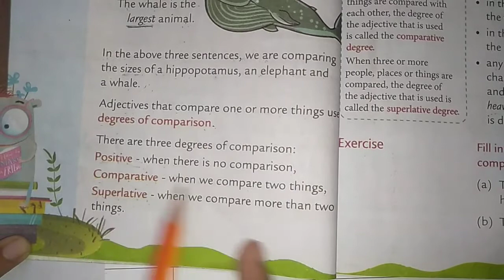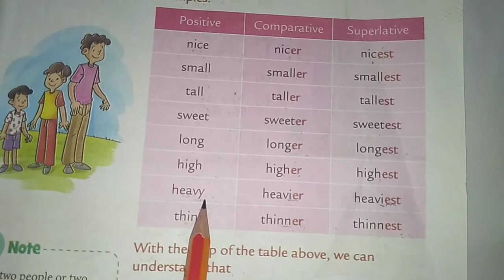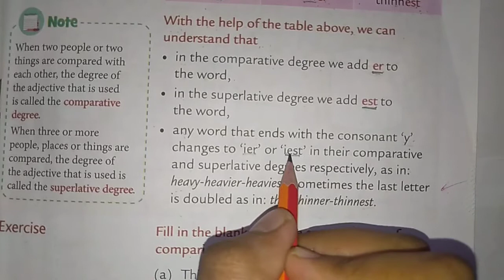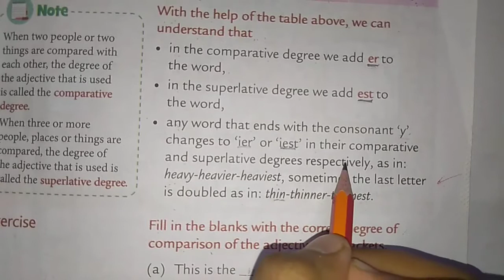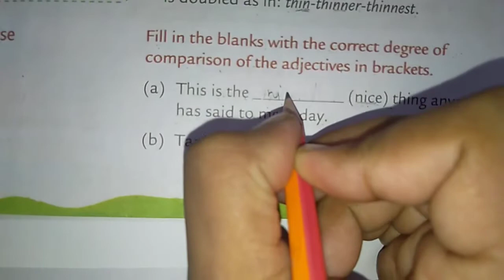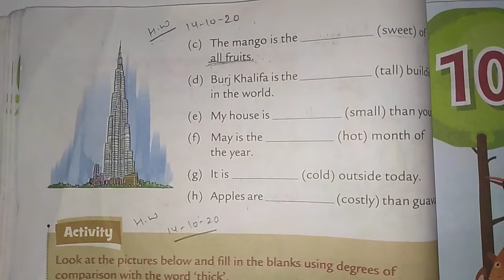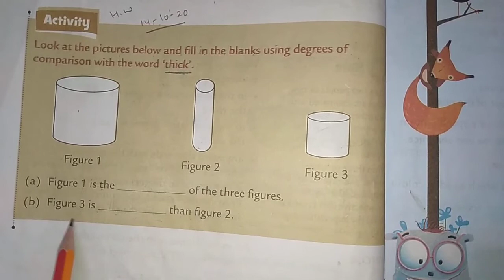Class-3rd, Subject-English Grammar (PC Wren's), Chapter-9, Lecture-1, Topic- Degrees of comparison,